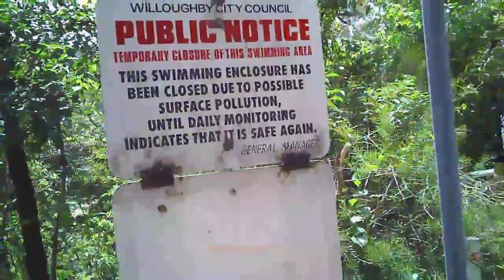Cycling video [7DD21B-0x0002T0x000C]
Key for video code in square brackets:

7DD = Year 2013
2 = Month 2 [February]
1B = Day 27

0x0002T0x000C = My home to Northbridge, NSW, Australia
1 = Ride number 1 for that day to that destination.
1 = Part 1